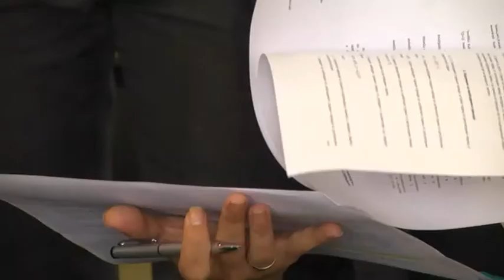ДКЕВР обсъжда нова методика за определяне на цената при пренос на газ